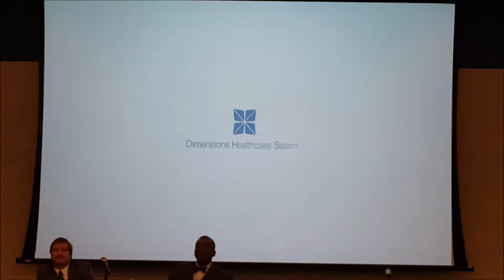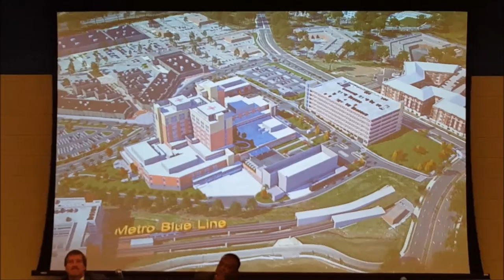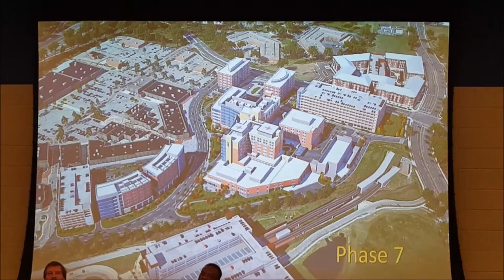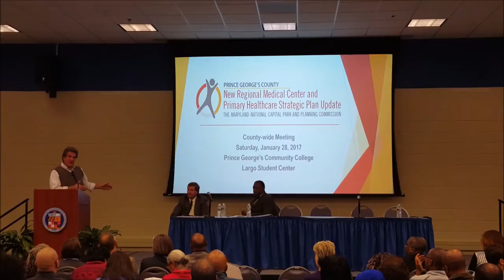In My Backyard Upper Marlboro | Prince Georges Regional Medical Center | 20774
In this Special Early Episode of In My Backyard Upper Marlboro, MD please allow me to introduce you to the:

Prince Georges Regional Medical Center

Please excuse the quality but I think you'll still get the gist of the finished product!

Realtor associated with

EXIT Bennett Realty
7701 Greenbelt Road #100
Greenbelt, MD 20706